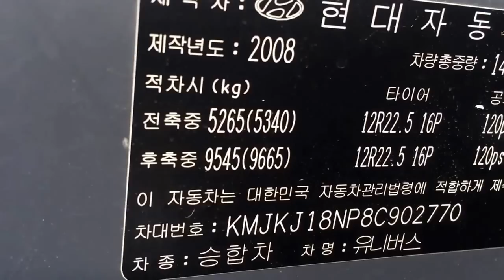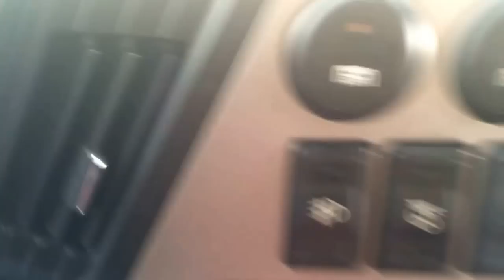Hyundai Universe Luxury Coach Bus 2008Y For sale